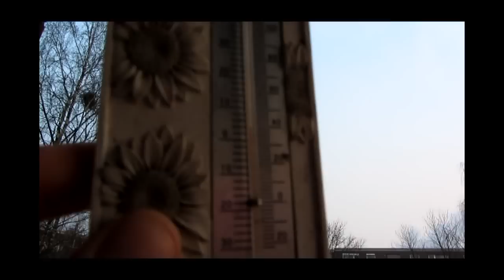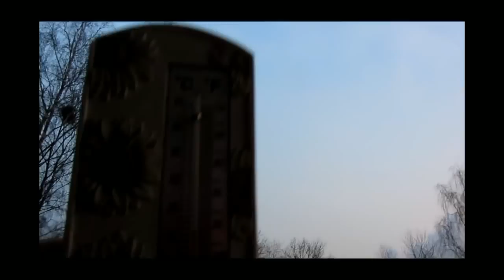NIBIRU BIG & BRIGHT in POLAND sky March 16 2015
This footage shows nibiru after the sun sets and you can see it very clear in the evening sky in Poland